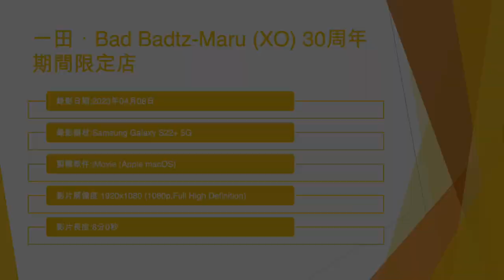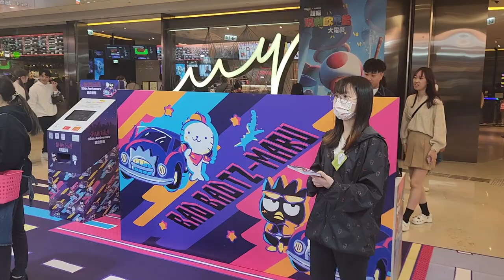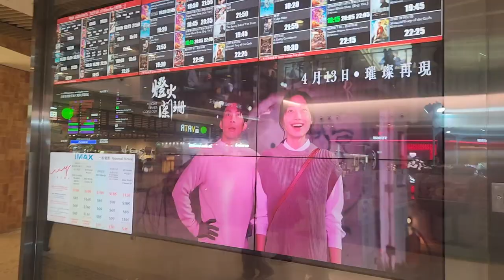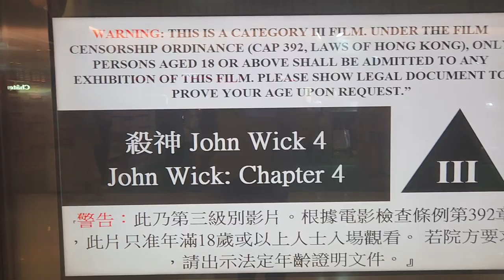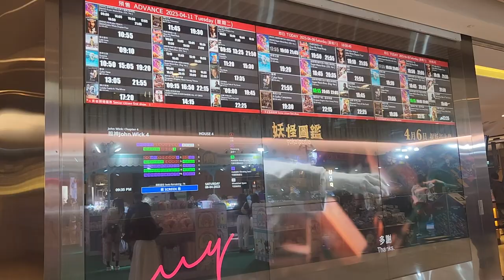一田．Bad Badtz-Maru (XO) 30周年期間限定店 - 2023年04月08日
錄影日期:2023年04月08日
錄影器材:Samsung Galaxy S22+ 5G
剪輯軟件:iMovie (Apple macOS)
影片解像度:1920x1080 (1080p,Full High Definition)
影片長度:8分0秒